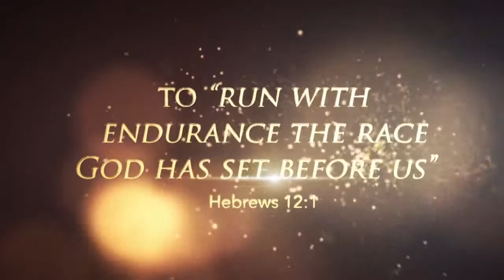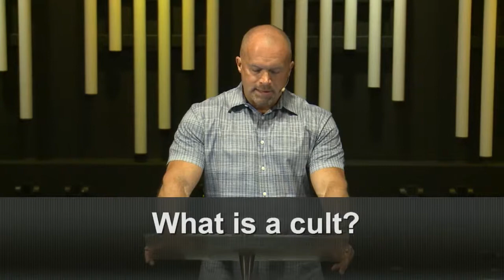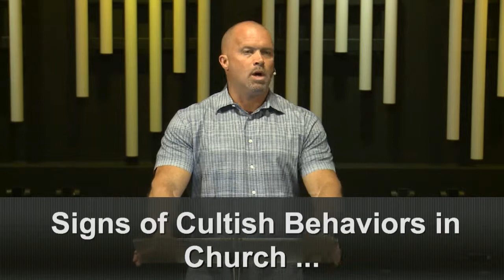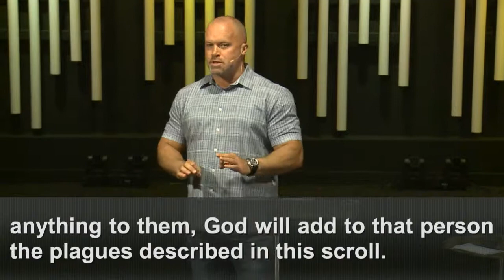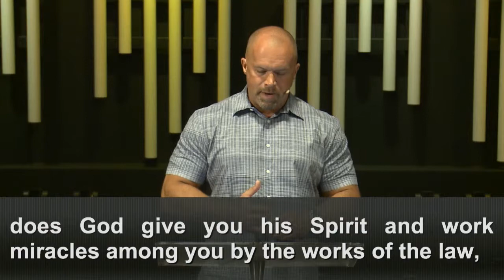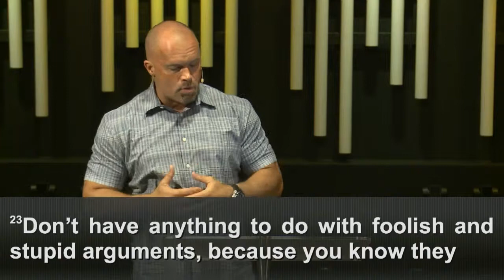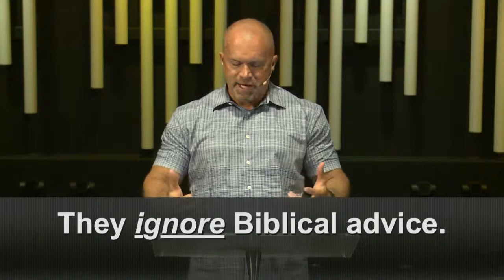E6 - CROWD CONTROL Series - Crazy Crowds 2